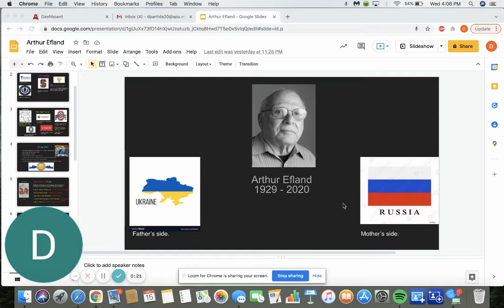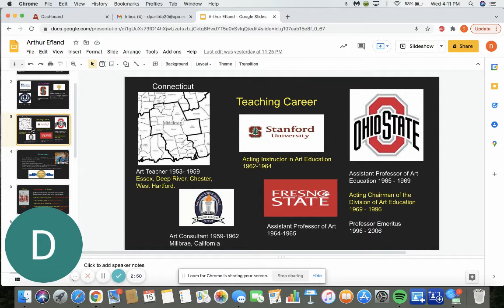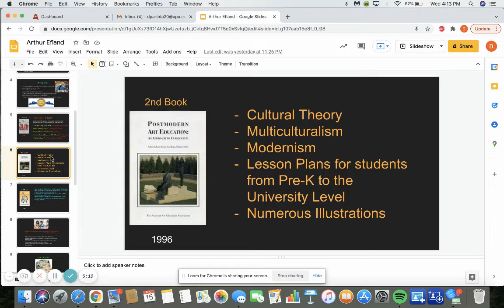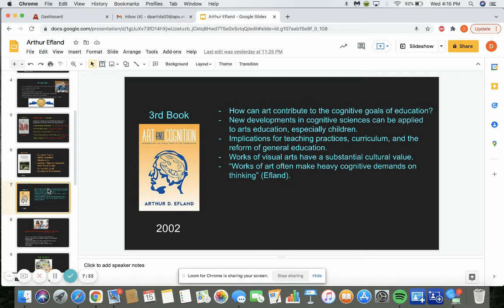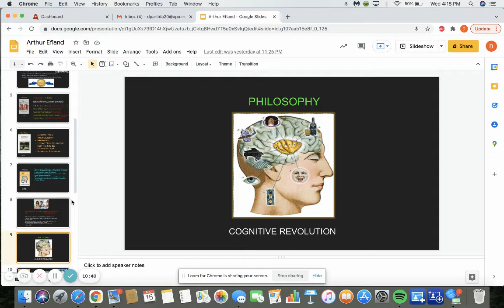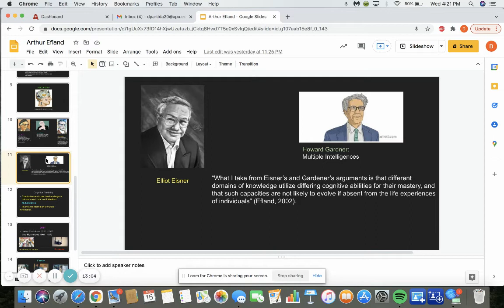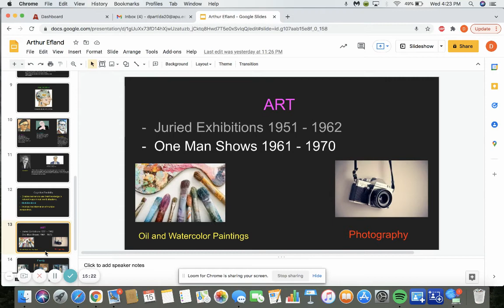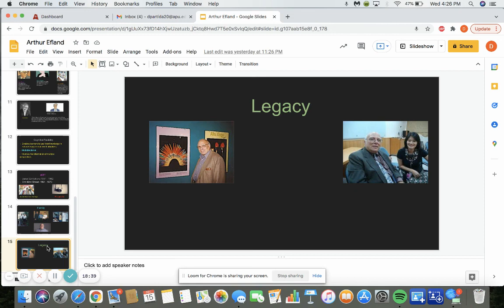Arthur Efland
This is the history of art educator Arthur Efland  (By David Partida)